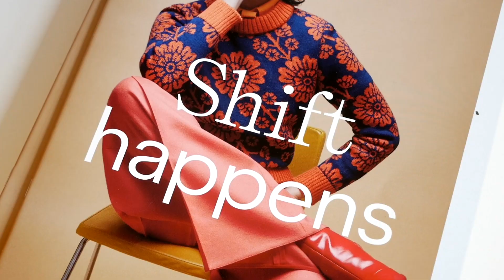#312 DESIGN: Oleana Knitwear skaper norsk tekstildesign i verdensklasse på Vestlandet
I likhet med Dronning Sonja, Michelle Obama og mange andre kule folk, er også vi glad i nordisk kunst, nordiske kunstnere, nordisk design, og nordiske arbeidsplasser. Hvordan ser alt dette ut når det møtes i skjønn harmoni i noe av det mest nordiske som finnes - Vestlandet?

Bli med inn i fabrikken til Oleana Knitwear i Ytre-Arna, like utenfor Bergen, hvor de har produsert tekstildesign, kunsthåndverk og klær siden 1992.

Prøv Kunzt 30 dager gratis, og få ubegrenset tilgang til over 300 kunstprogram + flere fordeler ✔️